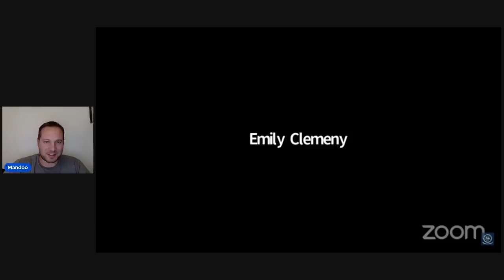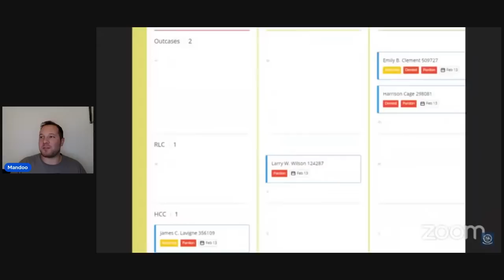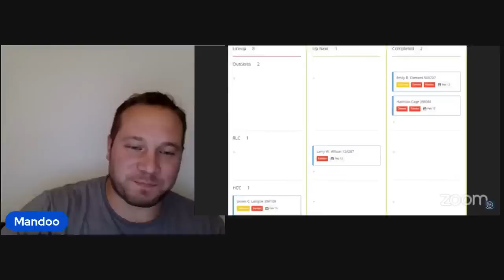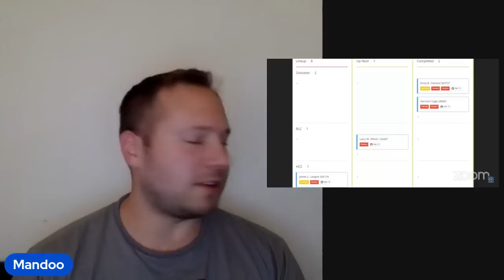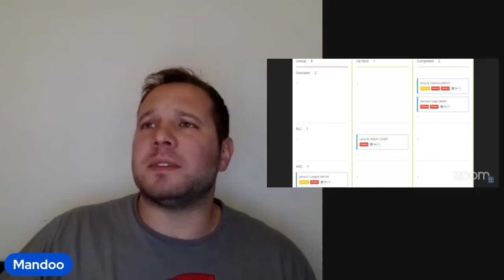Why did you have 16 pictures of her?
Emily  C DOC # 409727